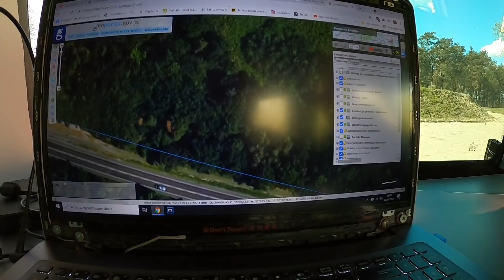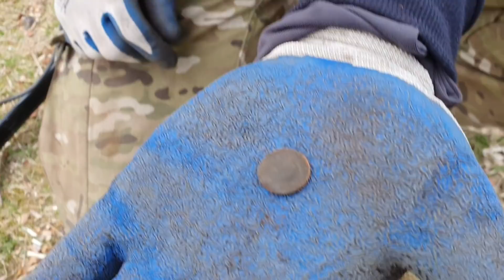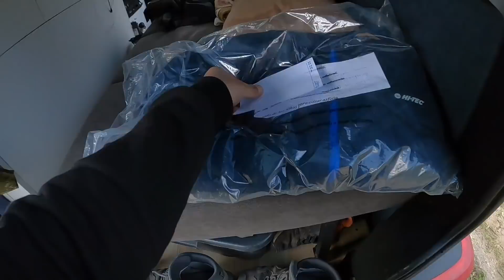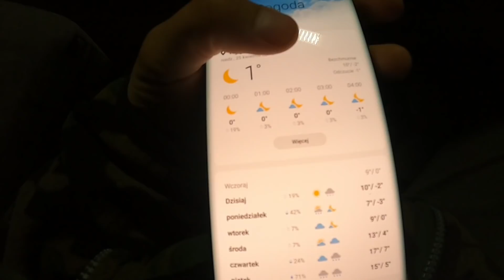Bardzo NIEBEZPIECZNY LAS! Odc.664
Najlepszy sklep z wykrywaczami, akcesoriami do poszukiwań.

Mój patronite.